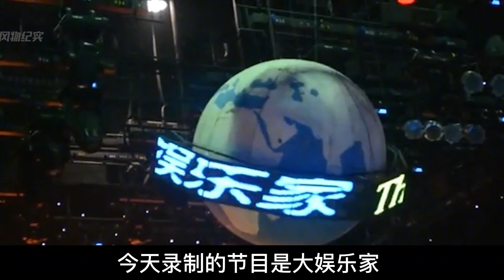【野兽beast】 男子本是年薪百万职场精英，为了演员梦辞职离婚，却连饭都吃不上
➤男子本是年薪百万职场精英，为了演员梦辞职离婚，却连饭都吃不上